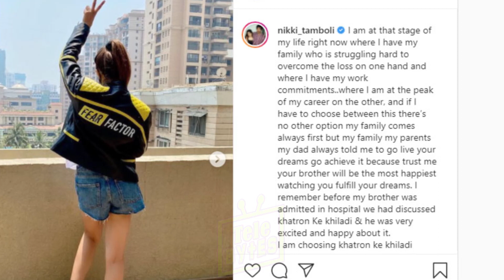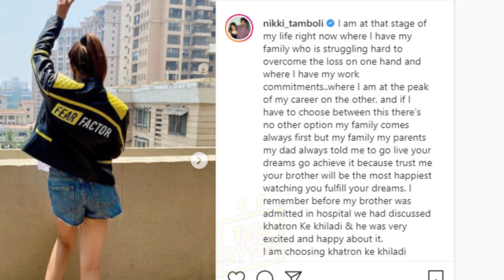Nikki Tamboli Gets Ready For Khatron Ke Khilladi 11 Says Will Win For Brother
Watch Bigg Boss 14 Full Epiosde On Colors TV & Anytime Before TV On Voot Select.

Bigg Boss 14 Contestants : Jasmin Bhasin, Rubina Dilaik, Nikki Tamboli, Eijaz Khan, Nishant Singh Malkani, Abhinav Shukla, Pavitra Punia, Sara Gurpal, Rahul Vaidya, Jaan Kumar Sanu, Shehzad Deol, Radhe Maa (Sukhvinder Kaur)